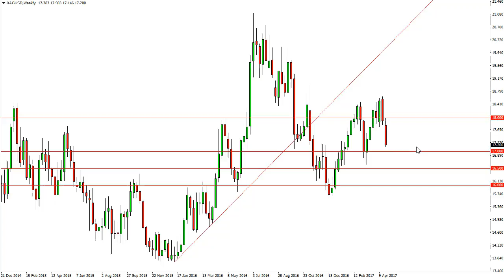Silver Technical Analysis for the week of May 01 2017 by FXEmpire.com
The Silver markets initially tried to rally during the week, but found the $18 level to be far too resistive. - Silver Forecast May 01, 2017, Technical Analysis.Find more information about Forex and Commodities News Technical Analysis Fundamental Analysis and Brokers on FX Empire